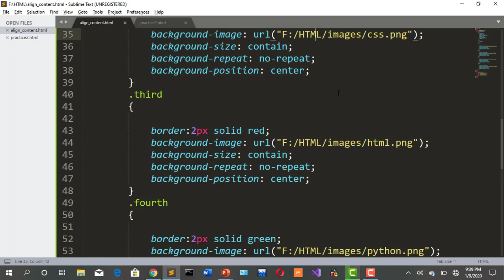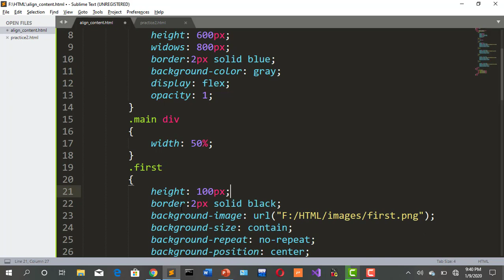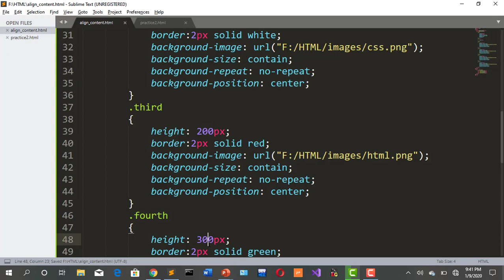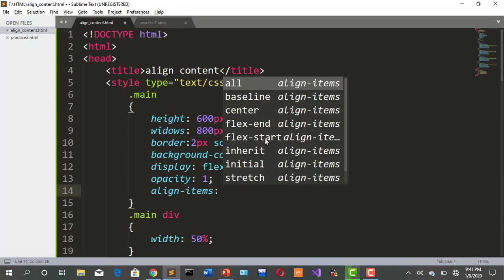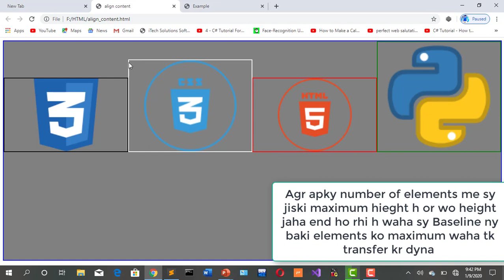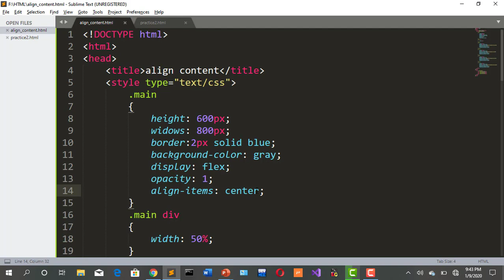Lecture 8 CSS | Align Item Property | Web Development Tutorials | In Urdu | In Hindi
Welcome  to Being  Developer,
In this tutorial, we will see how to manage website content in specific area.
And the previous lecture tutorials related to web development link are below:
[--Lecture 1--]